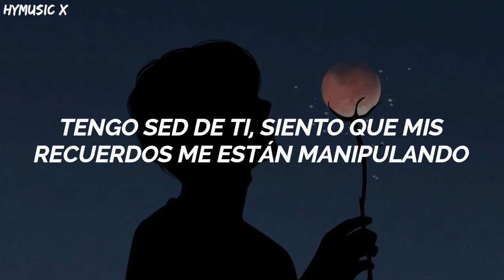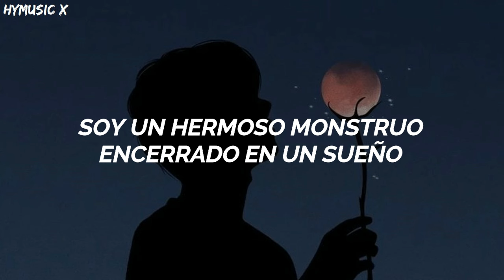Jeonghan (SEVENTEEN) – Beautiful Monster [Traducida Al Español/ Sub Español]